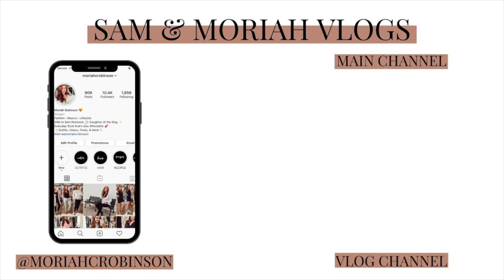JAMAICA PREP VLOG! | Sam and Moriah Vlogs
Jamaica Prep Vlog!
XO

-VIDEO MENTIONS-
Sam’s Blue Swim Trunks
Sam’s Grey Swim Trunks
My Speedo Shirt isn’t online yet!

-MUSIC USED-
Music | Shine by Declan DP